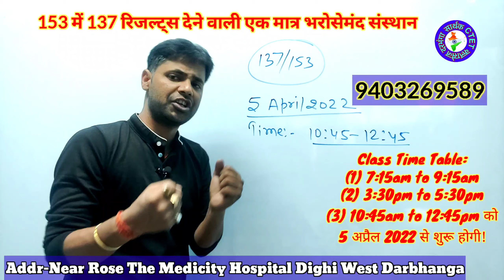तीसरी न्यू ऑफलाइन बैच शुरू हो रही है 5 अप्रैल से!सीधा जहन में ही उतरेगा!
सार्थक CTET क्लासेज दरभंगा!
Addr-Near Rose The Medicity Hospital Dighi West Darbhanga